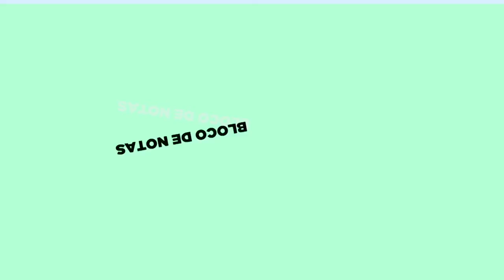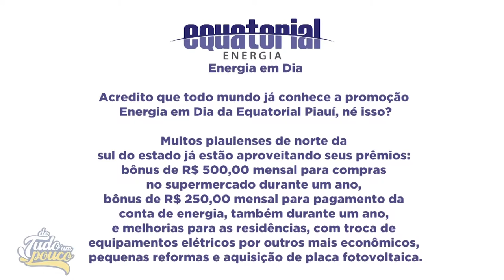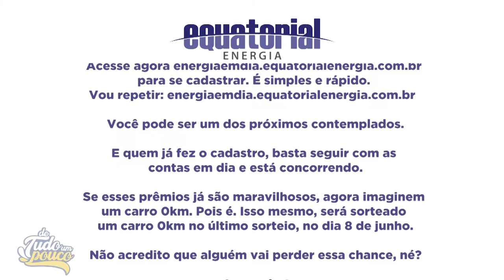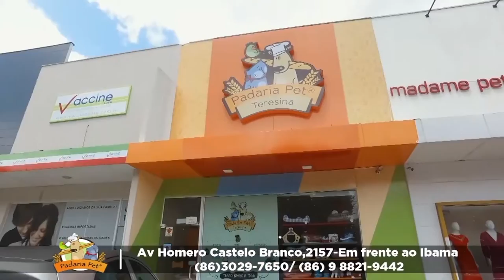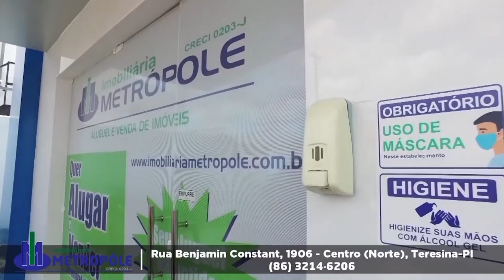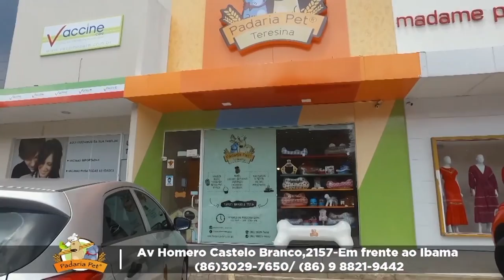PROGRAMA DE TUDO UM POUCO 15.05.2021